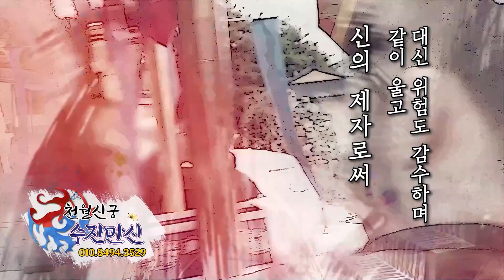'조국 딸 조민' 누군지 말하지 않고 신점 봤더니..절대 이게 있으면 안되는 사주라고?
[천월신궁 수진만신 신점 예약안내]
▶ 충북옥천신당기도도량 (본대법당)
▶ 경기도 수원.화성 상담 (예약필수)

- 상세주소는 예약시 문자로 보내드립니다